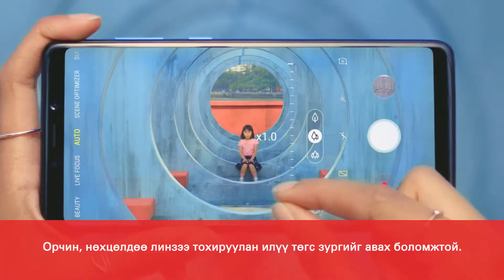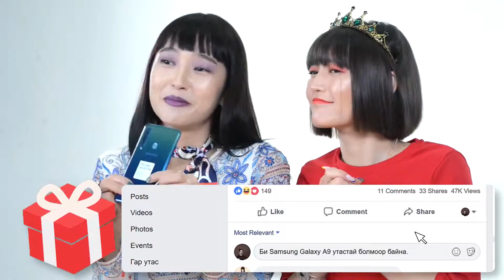Samsung A9 Unboxing video